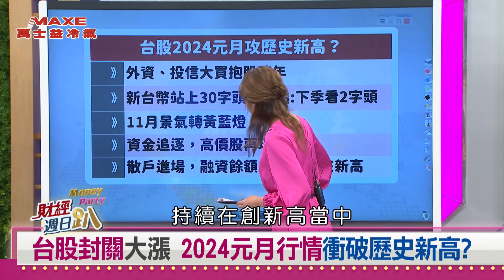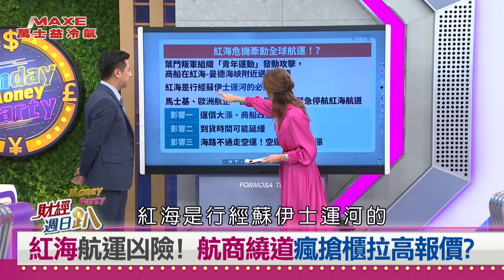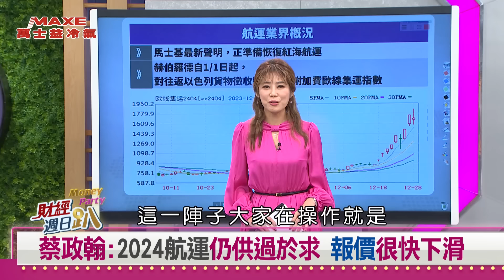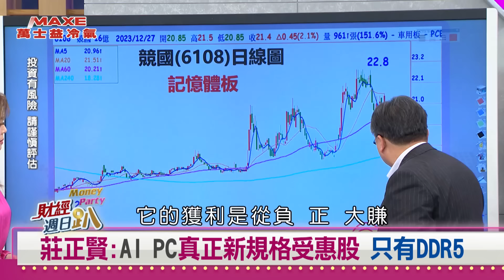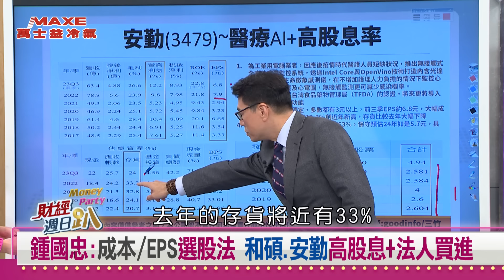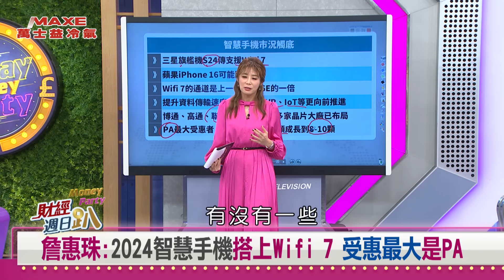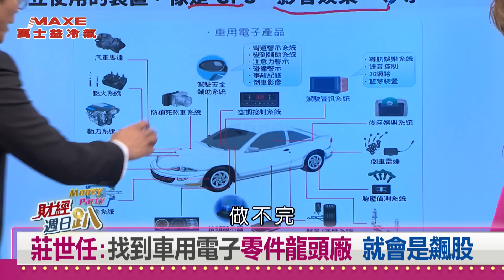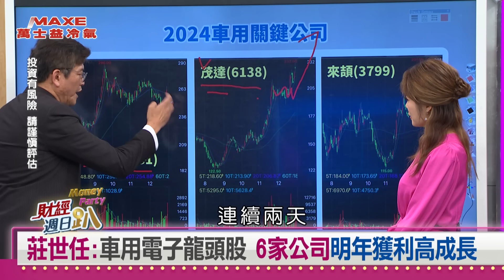內外資抱股迎新年！2024台股快速衝關18619點？！2024航運供過於求，報價很快下滑？AI PC見頂看一關鍵訊號！真受惠在DDR5零組件？ 2023.12.31【財經週日趴 全集】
鍾國忠:新台幣升值資金像炒匯 沒進股市跡象
鍾國忠:上市指數創高是假象 宜保守操作
紅海航運凶險! 航商繞道瘋搶櫃拉高報價?
蔡政翰:台灣出口至歐洲 約15-16%受紅海封鎖影響
蔡政翰:航商成本墊高 報價上漲獲利沒增加
蔡政翰:2024航運仍供過於求 報價很快下滑
莊正賢:雙A預估獲利攤在陽光下時 就不會漲了
莊正賢:廣達.緯創 投信進場大漲時 才是買點
莊正賢:AI PC真正新規格受惠股 只有DDR5
鍾國忠:台股漲高 資金往高股息 三低一高公司
鍾國忠:成本/EPS選股法 和碩.安勤高股息+法人買進
詹惠珠:2024上半年 三題材一葉知秋絕對是趨勢
詹惠珠:AMD股價大漲 市場看好新伺服器量產
詹惠珠:AI PC資金撤離後 很大機會轉進伺服器
詹惠珠:1/9日美國CES展 AI新品將成新題材
詹惠珠:2024智慧手機搭上Wifi 7 受惠最大是PA
莊世任:車用電子供應鏈 龍頭股都會是飆股
莊世任:車用電子龍頭股 6家公司明年獲利高成長

【主持人】
　邱沁宜

【特別來賓】
萬寶週刊總編輯 莊正賢
趨勢大師       鍾國忠
資深財經媒體人 詹惠珠
科技顧問      莊世任
航運承攬 CEO  蔡政翰